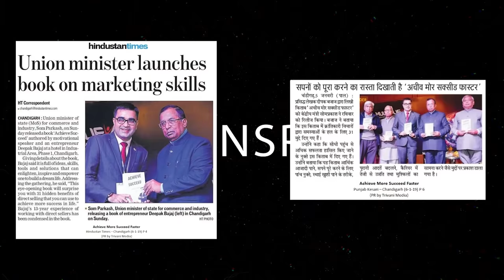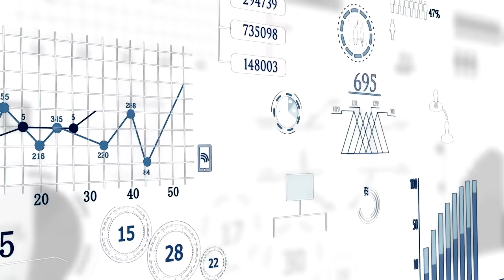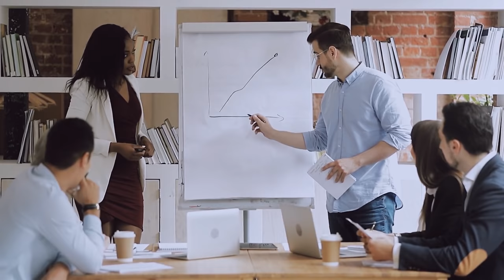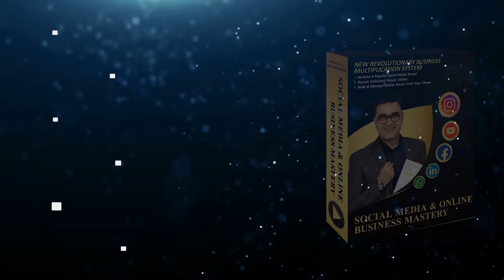How to Motivate a NetworkMarketing team | Team Motivation Tips | 5 Great Techniques by DEEPAK BAJAJ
Having been actively involved in this profession for 14 years, I have come across a lot of people who find team motivation difficult. Watch this video to know about the 5 powerful ideas I implement to motivate and empower my own team.

This program is full of latest international tools, solutions and insights that will
instantly transform the way you have been doing business and can give you a
breakthrough that you have been looking for so many years. A new-age online course for new-age Direct Sellers!

BUY DEEPAK'S BEST SELLING NETWORK MARKETING BOOKS HERE -